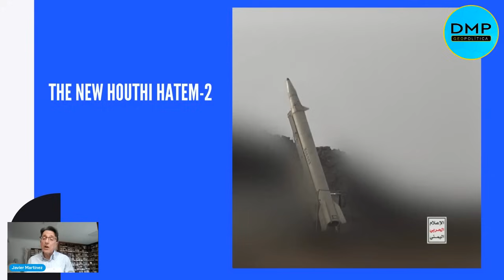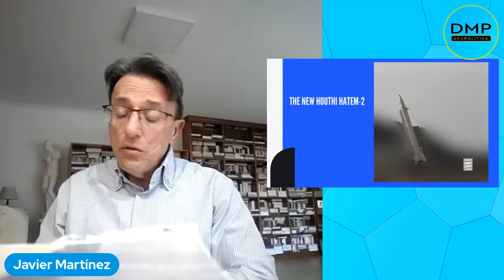TENTATIVA DE ASESINATO A TRUMP Y MÁS - JAVIER MARTÍNEZ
Todos los miércoles a las 21:00 horas de España (16:00 ARG/BRA/CHI,
15:00 BOL/VEN, 14:00 COL/EUA/PER, 13:00 CRC/MEX), Javier Martínez
presenta su mirada sobre la geopolítica y la geoeconomía global.